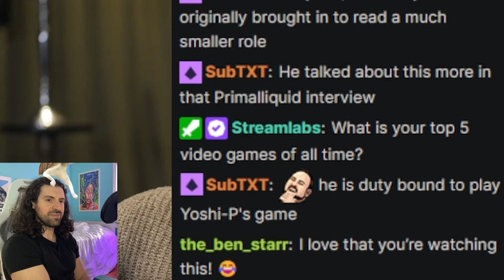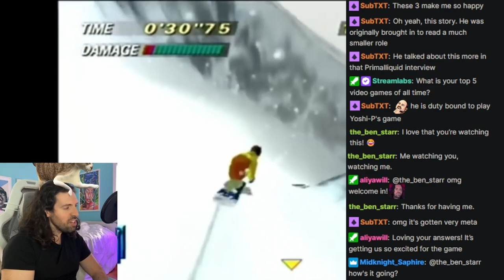Voice of Clive Visits my Stream while I react to his Final Fantasy XVI interview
Final Fantasy XVI interview with the voice of Clive Ben Starr!